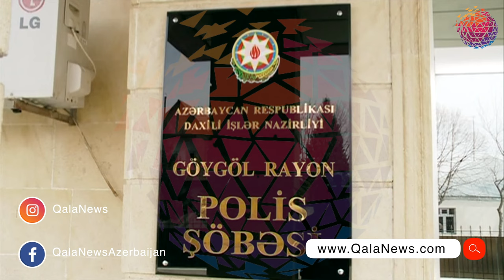Avtoxuliqan tutuldu - DAHA BİR SÜRÜCÜ ÖZBAŞINALIĞI